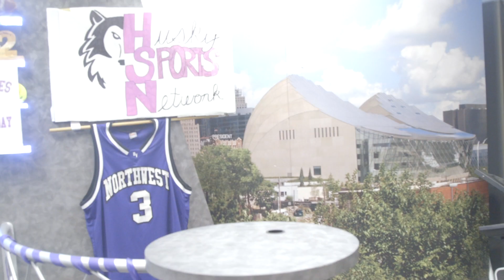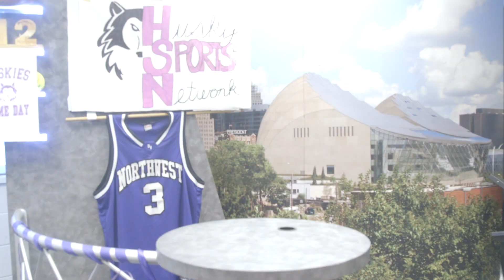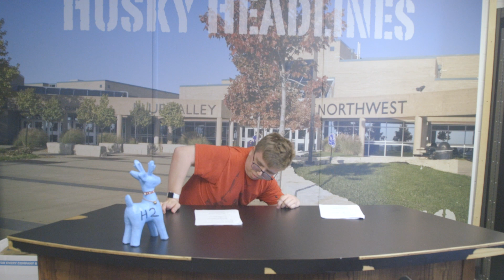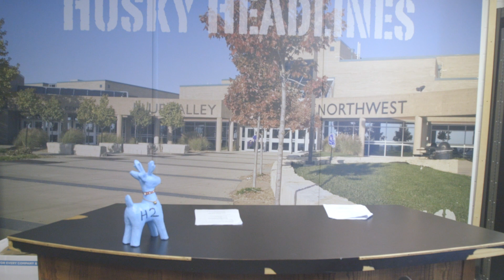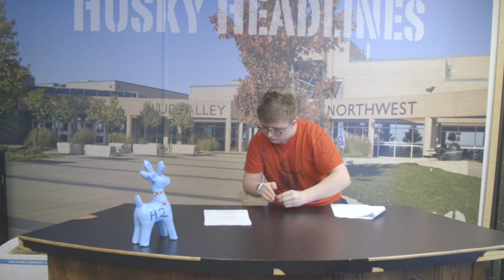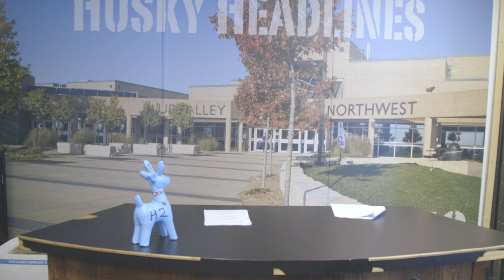Student film- rough cut/ bloopers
based on Star Wars by George Lucas, I created a new villan with the magic of Ai
Darth Kanos

a combination of marvels villan the mad titan and the master of time, kang the conqueror

in this mini movie, this villan finds himself at the edge of the unknown regins and comes across earth

this doesnt have credits the final cut will